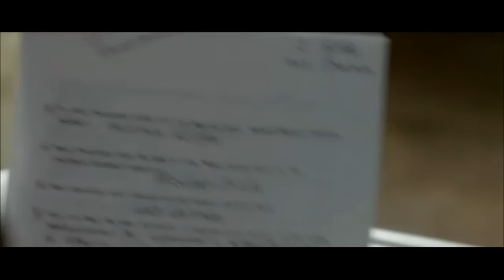Coach Carter Importancia De Los Estudios Parte2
Extracto de la Película Coach Carter ("El Entrenador Carter" o "Juego De Honor" 2005)

Pequeño Compacto Sobre La IMPORTANCIA DE LOS ESTUDIOS EN EL DEPORTE ESCOLAR, Podrán Extraer Excelentes Reflexiones Sobre El Sistema Escolar Actual, El Sistema "Diseñado Para Que Nuestros Alumnos Fallen", Un Sistema Donde No Todos Están Comprometidos, La Película Esta Basada En Hechos Reales, Y Si Bien No Ganaron La Final Estatal, Ganaron Mucho Más, Los Invito A Reflexionar Y Convencernos Que Cada Profesor Puede Aportar Mucho Más De Lo Que Incluso Imagina... VOCACION Y COMPROMISO SON LA CLAVE, SALUDOS

- Ha sido subido sin ánimo de lucro y no tiene la intención de violar el copyright.